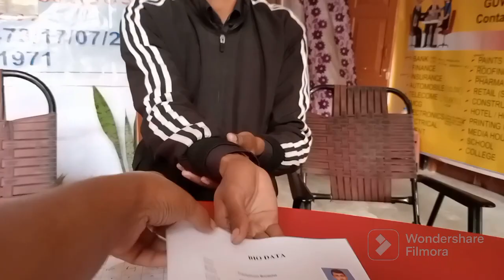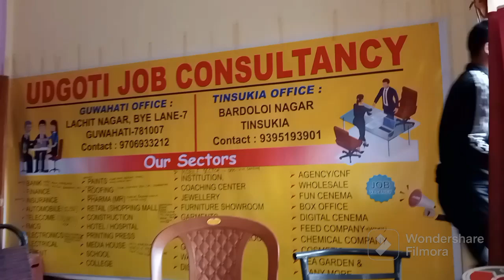Very Responsible candidate ever i have met।দায়িত্ব কি বস্তু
how to find job in guwahati assam
how to find job near me
how to find job for fresher
private job near me
private job for female
private job latest
goodjob near me
job vacancy assam2024
new job2024
ba pass job in tinsukia
hs job in tinsukia
matric job in tinsukia
ba job in jorhat
ba job in sibasagar
ba job in dibrugarh
ba job in nalbari
ba job in dhuburi
ba job in bongaigaon
Interview tips
how to attend interview
how to appear interview
how to prepare interview
Udgoti Job Consultancy